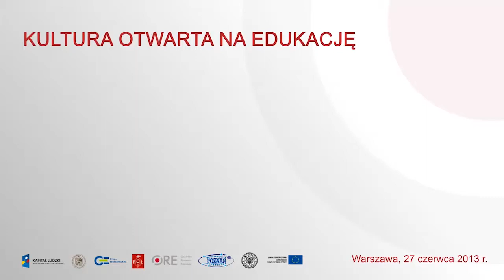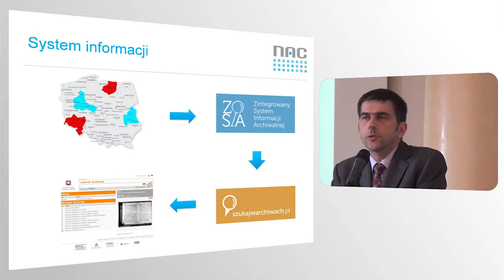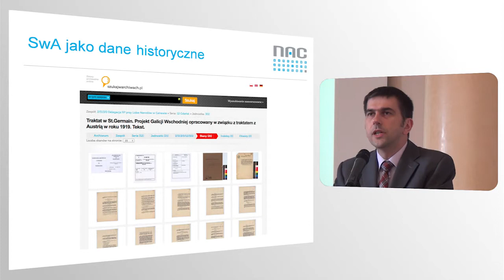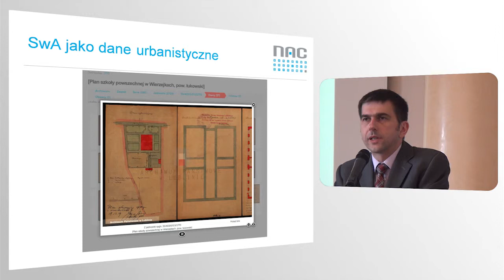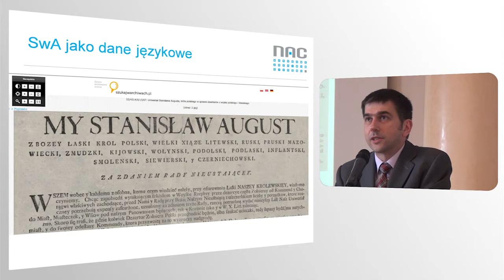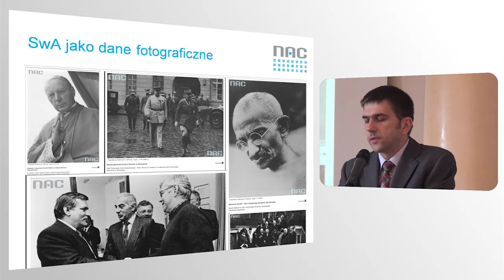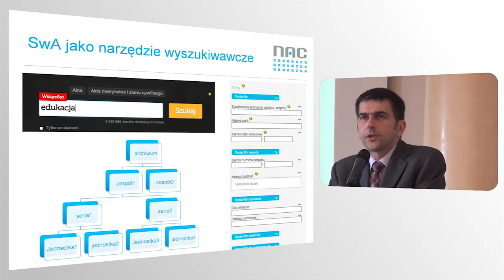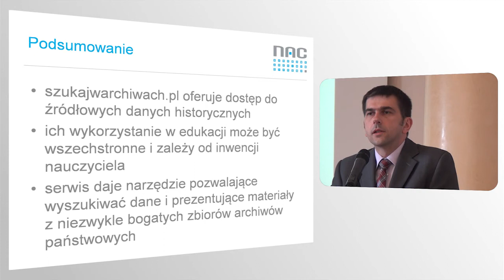Konferencja Kultura Otwarta na Edukację - Narodowe Archiwum Cyfrowe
prezentuje: Wojciech Woźniak